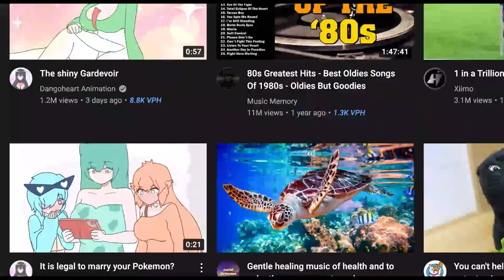Dangoheart Animation Fans In A Nutshell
tidd'dees
15.ai for text to speech voice